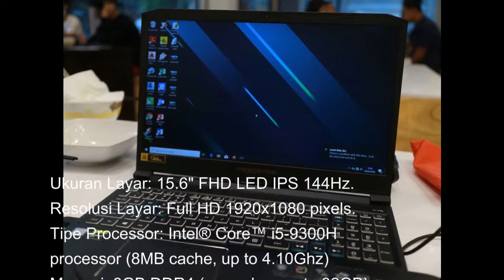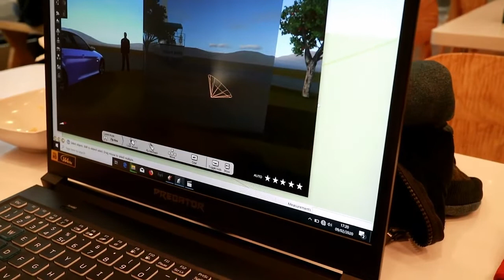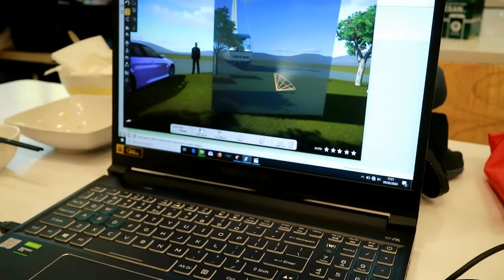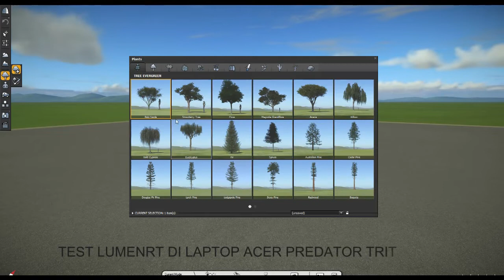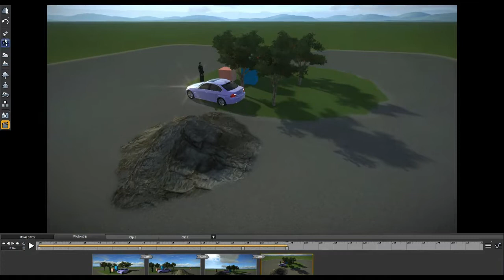LumenRT Render Test | Acer PredatorTriton 300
Spesifikasi Acer PredatorTriton 300 :
    Ukuran Layar: 15.6" FHD LED IPS 144Hz.
    Resolusi Layar: Full HD 1920x1080 pixels.
    Tipe Processor: Intel® Core™ i5-9300H processor (8MB cache, up to 4.10Ghz)
    Memori: 8GB DDR4 (upgrade max to 32GB)
    Penyimpanan: 512GB SSD NVme.
    Kartu Grafis: NVIDIA® GeForce® GTX 1650 with 4GB of GDDR5.

Bentley LumenRT
Software to create real-time environments
With Bentley LumenRT you no longer have to be a computer graphics expert in order to integrate life-like digital nature into your simulated infrastructure designs, and create high-impact visuals for stakeholders. This revolutionary real-time visualization medium is both easy for any professional in the AECO industry to use and able to produce stunningly beautiful and easily understandable visualizations.
Bentley LumenRT enables you to:
    Animate infrastructure models with elements in motion such as simulated traffic using vehicles of all types, moving people, wind-swept plants, breeze-animated and seasonal trees, rolling clouds, rippling water and much more
    Easily generate attention-grabbing, cinematic-quality images and videos
    Share interactive, immersive 3D presentations with any stakeholder using Bentley LumenRT LiveCubes
    Create Bentley LumenRT scenes directly from inside MicroStation, including V8i SELECTseries and CONNECT Edition, Autodesk Revit, Esri CityEngine, Graphisoft ArchiCAD, Trimble Sketchup and also import from many leading 3D exchange formats
Bentley users engaged in the capture of existing conditions to provide context for their designs can further benefit from reality modeling “enlivened’ with digital nature.
This technology has been jointly developed with the recently acquired e-on software, which is widely acclaimed in the digital content creation (DCC) market, where its VUE and PlantFactory products are a mainstay among computer graphics (CG) professionals in the media and entertainment, science, and education industries. E-on’s offerings have been used in the making of numerous blockbuster films, including Minions, Jupiter Ascending, How To Train Your Dragon, Avatar, The Hunger Games, The Avengers, Hugo, and Terminator.
LumenRT spesification:
    Windows Windows 7, 8.1, or 10 : Must be 64-bit based OS platforms.
    2GHz Intel processor or faster (multi-core CPU recommended)
    4GB of free RAM (16GB recommended)
    12GB of free Hard Disk space.